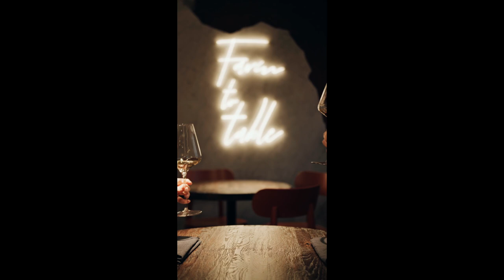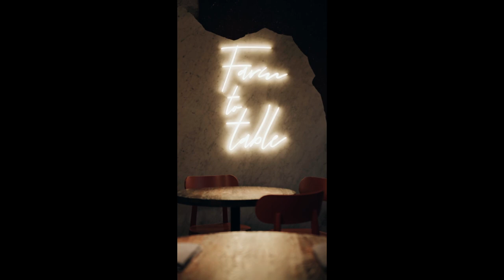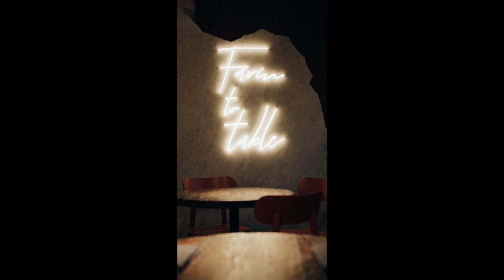Relaxing Cafe Bar music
Relaxing Cafe Bar Restaurant Background Music chill